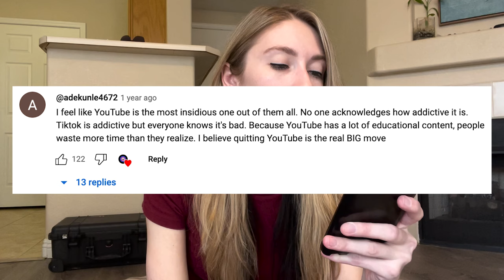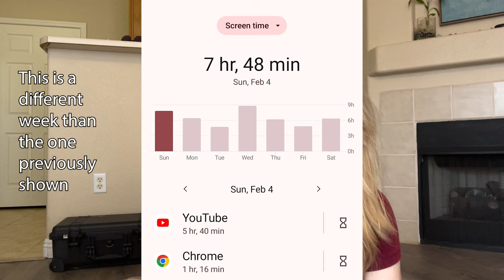YouTube Addiction.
I wanted to address how addictive YouTube has become in recent years.